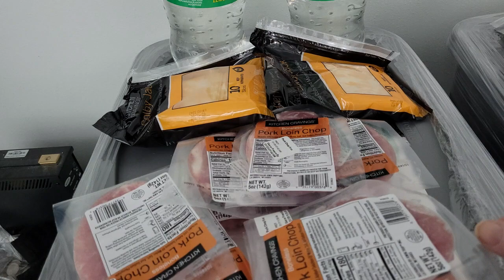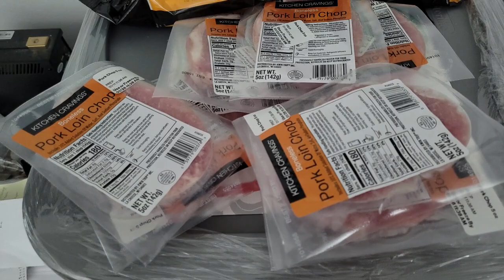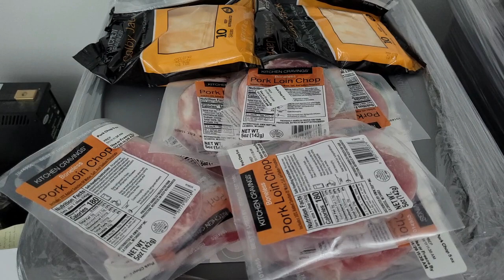Kwik Trip Haul - Disabled and Prepping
This video is my Kwik Trip haul from two Kwik Trips. They had a max order of 5 pork loins and 2 Cheese so to get around that I made two separate orders from two different stores. According to the email, I got if you ordered ahead. Delivery was supposed to be free but when I first tried to put the order in. I had to wait because the delivery was $5.50. So I found out a few days later in the morning. It was only fifty cents for the delivery so that's when I placed my orders. Unfortunately, I can't do a bunch of these. Because of the fact that I cannot use my ebt this way. We're as during the time that I can get out I can use my ebt. So I'm hoping that this next year. I can save up some money that I can use during the colder months to get these kinds of sales. Because if I can capitalize on these sales at least as much as I can. Then I can pressure can the items and have them in my supply.

Use code: DISABLEDANDPREPPING

Try the Miles app today and get rewarded for all of your travels. Earn miles and redeem them for exclusive rewards, enter raffles, and donate to charities.

Jase Medical: not just antibiotics they also carry other medications now.